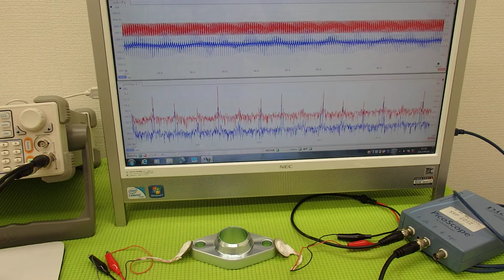超音波プローブの発振制御による表面検査技術